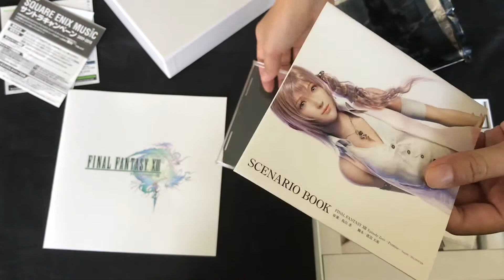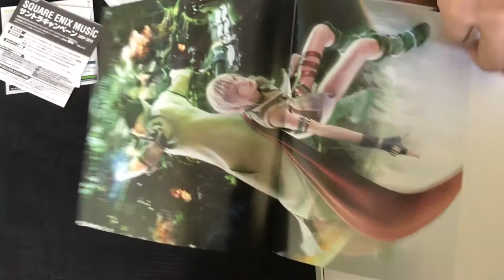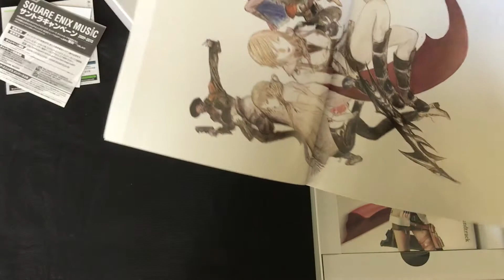Final Fantasy XIII Limited Edition Soundtrack Unboxing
eBay